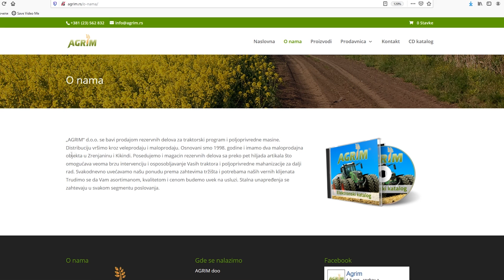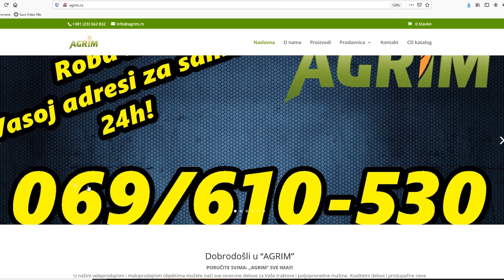Baliranje kod Čede u strani, drugi deo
Sponzor ovog videa je „AGRIM“ d.o.o. firma iz Zrenjanina koja se bavi prodajom rezervnih delova za poljoprivredne mašine.
Telefon: 069/610-530